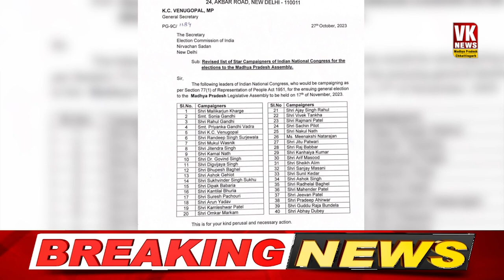कांग्रेस के स्टार प्रचारकों के नाम आये सामने | Congress |Congress's star campaigners | MP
कांग्रेस के स्टार प्रचारकों के नाम आये सामने | Congress |Congress's star campaigners  | MP | Breaking News